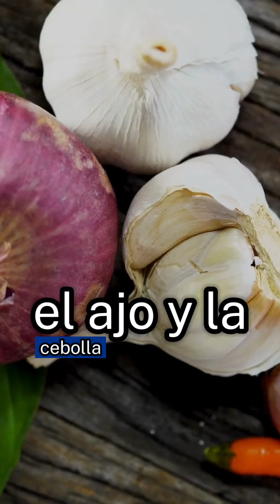Cuida la NUTRICIÓN de tu mascota